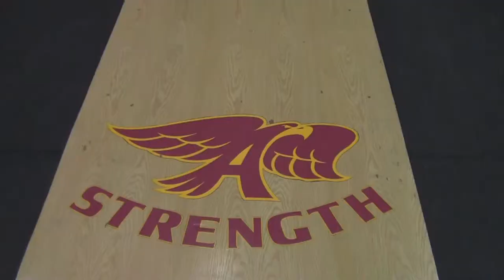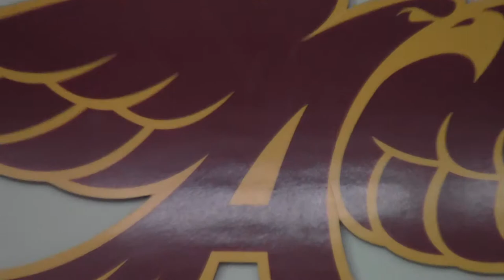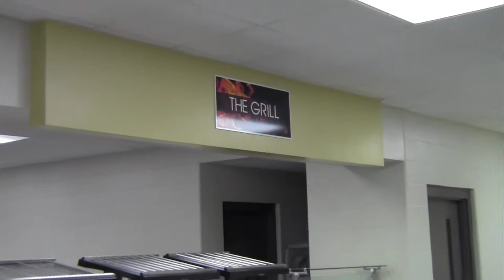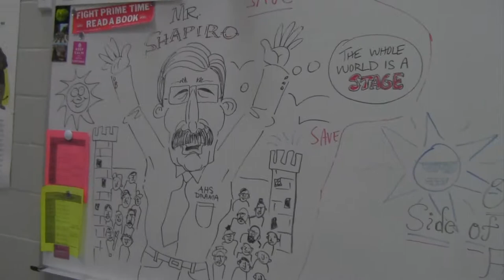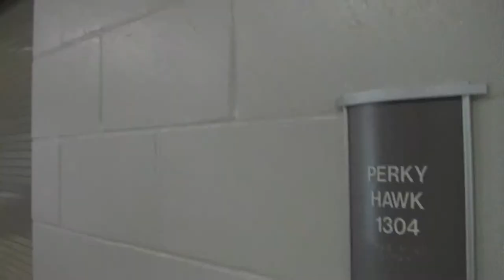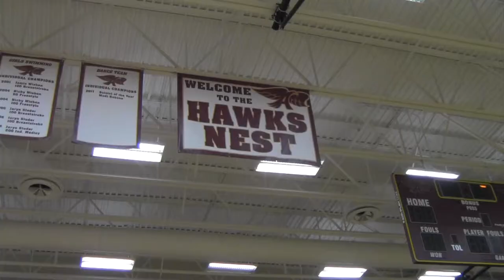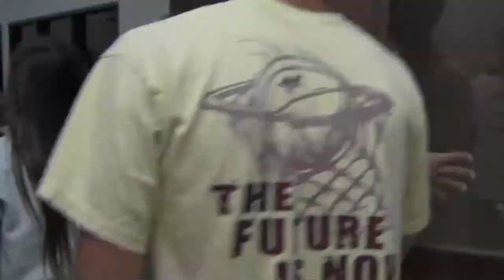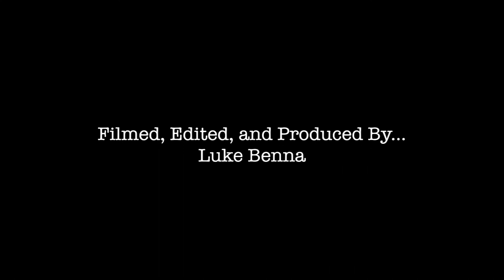Ankeny High School - Cribz Edition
Virtual Tour of Ankeny High School